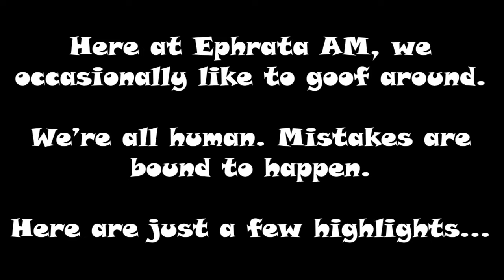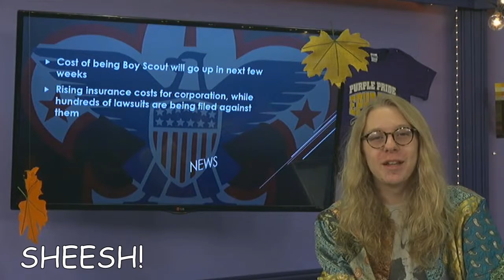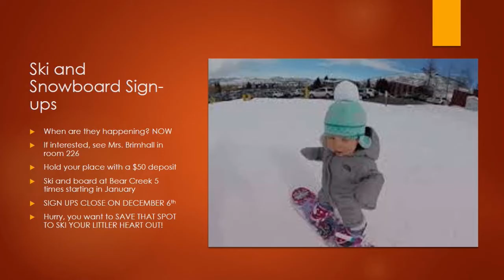19-20 Blooper Reel #2